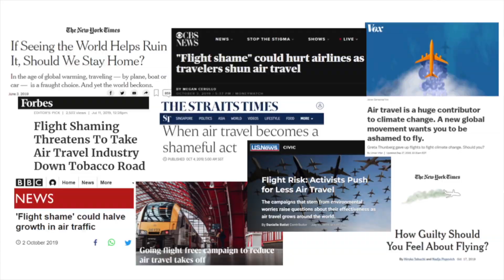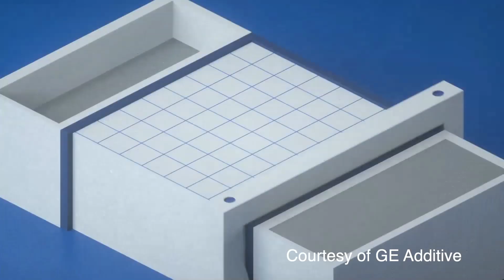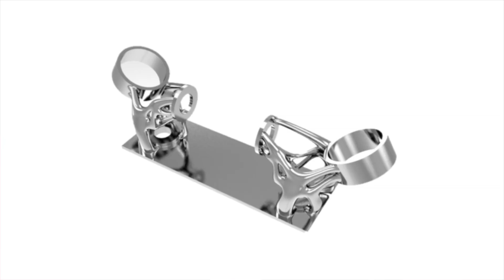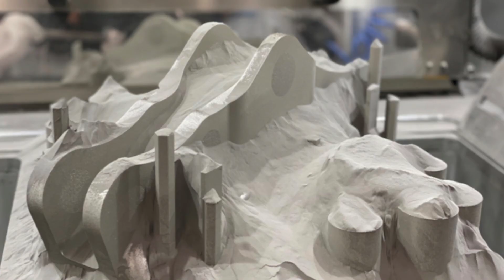The Green Future of Manufacturing | Brian Neff | TEDxYoungCirclePark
Brian Neff, CEO of an aerospace component manufacturing company in South Florida, discusses how manufacturing as we know it is about to radically change with 3D printing and additive manufacturing. Brian Neff, CEO of an aerospace component manufacturing company in South Florida, discusses how manufacturing as we know it is about to radically change with 3D printing and additive manufacturing.

Mr. Neff founded Sintavia, LLC., an advanced manufacturer focused primarily on the Aerospace & Defense industry, in 2012 after working with metal additive manufacturing at CTS Engines, an affiliated jet engine MRO he acquired in 2010. Prior to CTS, Brian was the President of Southern Air from 2007 to 2009, and its CFO from 2003 to 2007. Brian holds a BA from Dartmouth College and an MBA from Columbia Business School. This talk was given at a TEDx event using the TED conference format but independently organized by a local community.